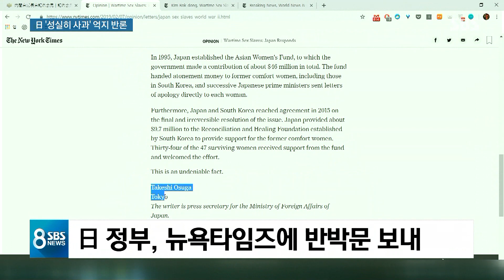日 "위안부 피해자, 우리 조치 환영"…외신에 '왜곡 반론' / SBS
일본군 위안부 피해자이자 여성인권운동가인 고 김복동 할머니의 별세 소식, 세계 유력 언론들도 크게 보도했는데요, 일본 정부가 이 가운데 뉴욕타임즈에 거짓 주장을 담은 반론을 보냈습니다. 위안부 피해자들에게 성실히 사죄해왔다는 겁니다.
도쿄 유성재 특파원이 보도합니다.